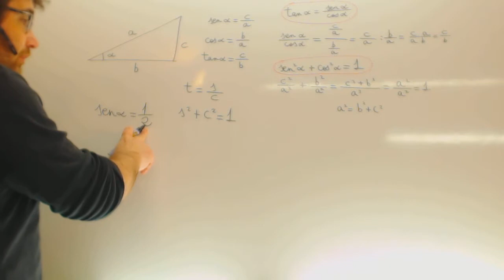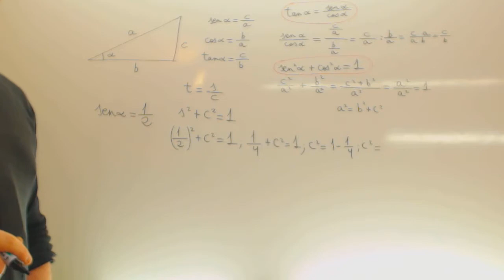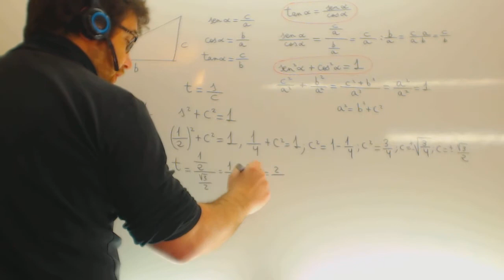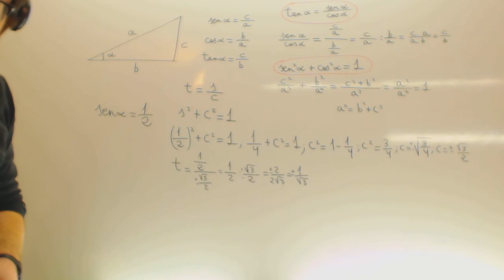Sabiendo seno Obtener coseno y tangente Matematicas 4º ESO Academia Usero Estepona